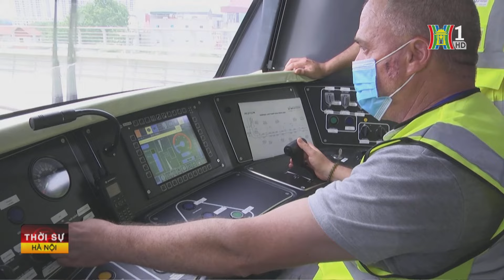Tháng 7 sẽ khai thác tuyến Metro Nhổn-Ga Hà Nội | Tin tức mới nhất hôm nay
Theo lãnh đạo Bộ Xây dựng, dự án Metro Nhổn – Ga Hà Nội đoạn trên cao sẽ được tổ chức nghiệm thu vào ngày 30/6 và khai thác thương mại trong tháng 7/2024.